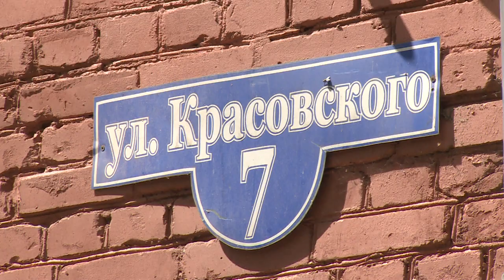Графическое панно с изображением самолётов появилось в подъезде монинского дома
С любовью к авиации. Графическое панно с изображением летательных аппаратов – экспонатов Центрального музея ВВС - появилось в подъезде жилого дома в посёлке Монино. Увидели его и мы, сейчас расскажем подробности.